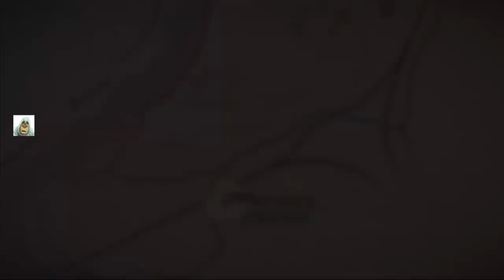Red Dead Redemption II #7 Innocent shot, choked and a robbing (Dec 2018) PS4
Join with me as Arthur Morgan and the rest of the gang through a nearly lawless land.